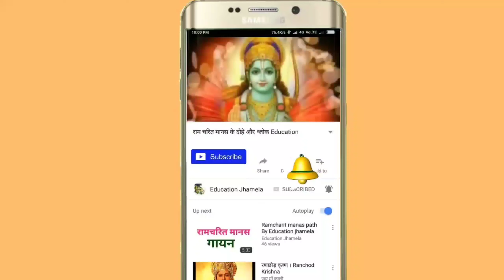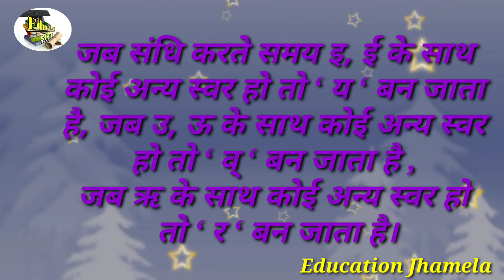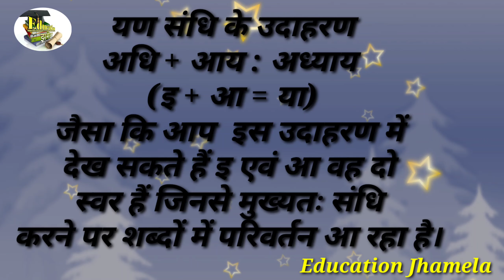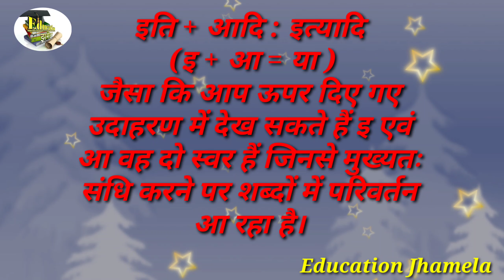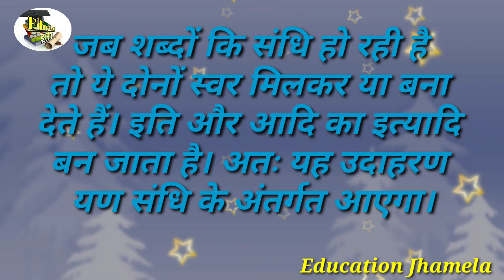यण सन्धि की परिभाषा उदाहरण सहित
यण सन्धि की परिभाषा उदाहरण सहित जानकारी दी जा रही है